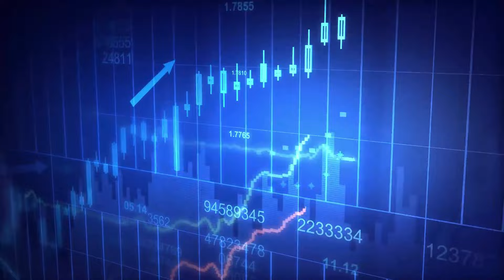3 மாதத்திற்கு ஒரு முறை SIP கட்டினால் போதுமா?....உங்க பணம் 15 வருசத்தில் 8 மடங்காகும்! | ET TAMIL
நன்றி